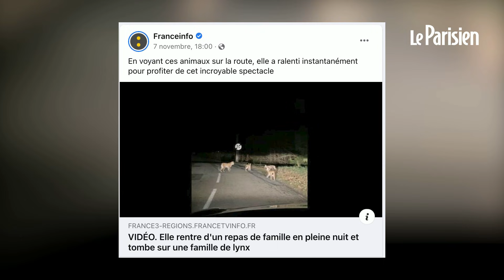Lynx aperçus dans le Doubs : «L’espèce est toujours considérée comme en danger en France»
Une famille de lynx qui traverse la route, quatre bébés aperçus dans la forêt… Ces dernières semaines, des lynx ont été aperçus à plusieurs reprises dans le Doubs (Bourgogne-Franche-Comté). Des rencontres rares, qui ont ému spectateurs et internautes. Mais ces images signent-elles le retour du lynx ? Pas vraiment, selon Olivier Guder, vice-président de l’association FERUS, qui oeuvre à la protection du lynx, du loup et de l’ours. « Il n’y a pas de plus en plus de lynx en France. » L’espèce est même considérée comme « en danger ».